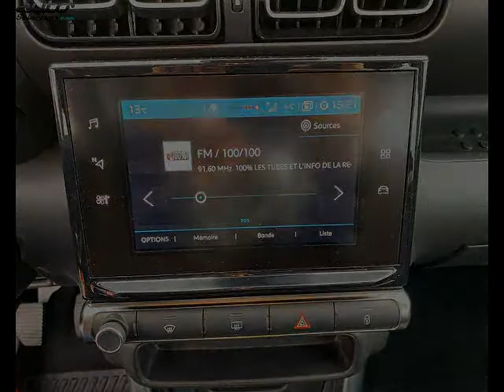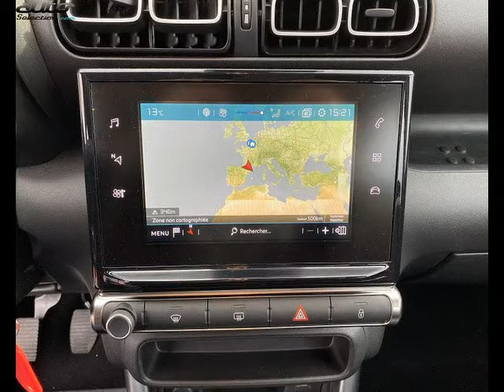Citroen c3 aircross occasion visible à Arabaux présentée par Vpn autos ariege - fb diffusion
Cette Citroen c3 aircross occasion disponible à Arabaux dans le 09 est mise en vente par Vpn autos ariege - fb diffusion - 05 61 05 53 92 - tous les détails sont